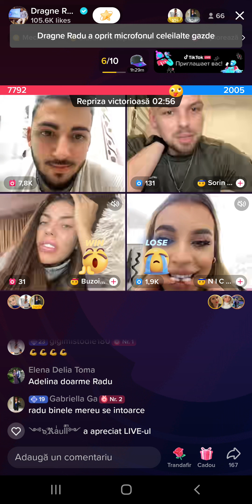Live Radu , Sorin , Nicoleta si Roxana